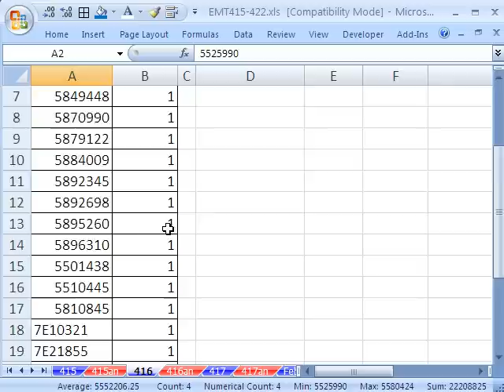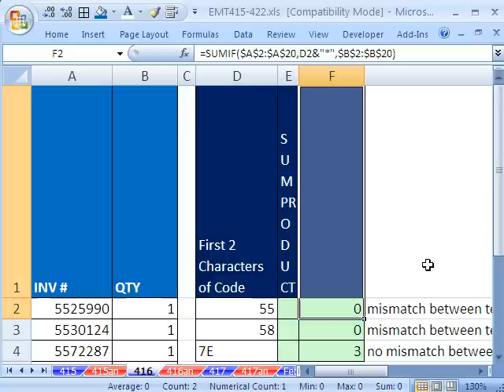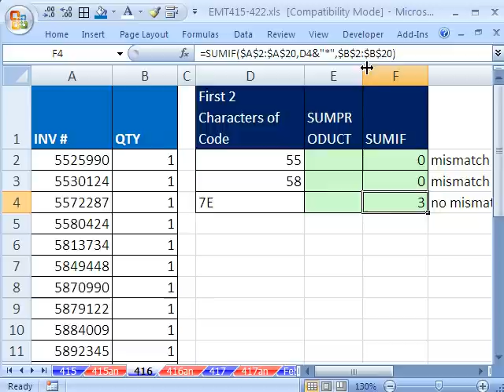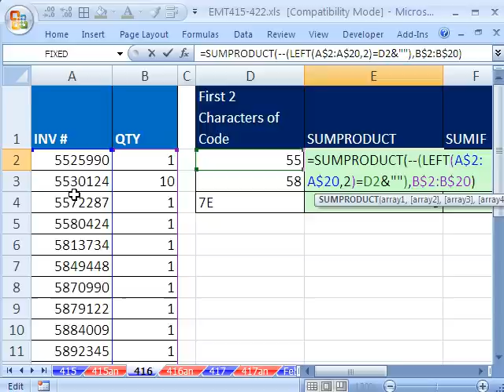Excel Magic Trick 416: Add Invoices w Same Prefix (Number v Text problem examined)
See how to look through a list of Invoice numbers and add only the ones that have a Prefix of 55 or 58 or 7E.

Learn about how Excel treats numbers and text differently. For example "55" does not equal 55. This matters for TRUE FALSE formulas.

See why SUMIF function will not work, but SUMPRODUCT and LEFT functions will work. This is from a post at the Mr Excel Message Board.